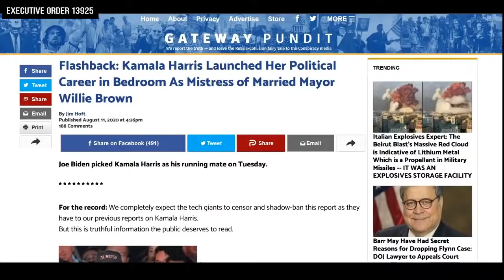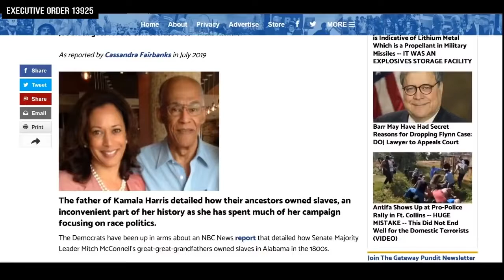Joe BIdens New VP Kamala Harris Wait, Didn't She Call him a Rapist Racist & More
Joe BIdens New VP   Kamala Harris

let's wait for the rusult !